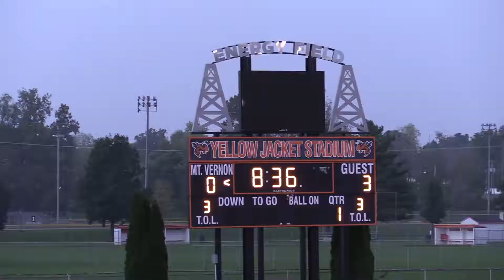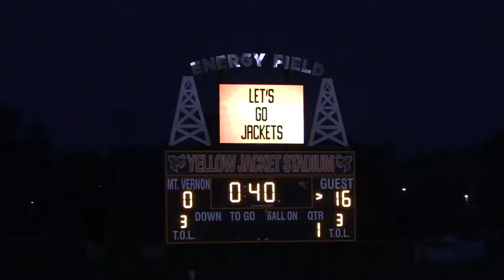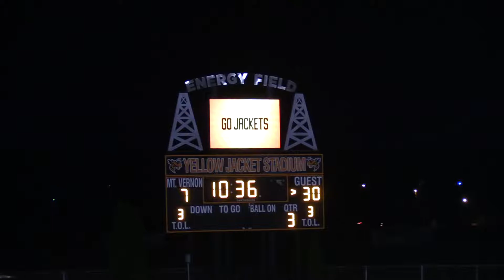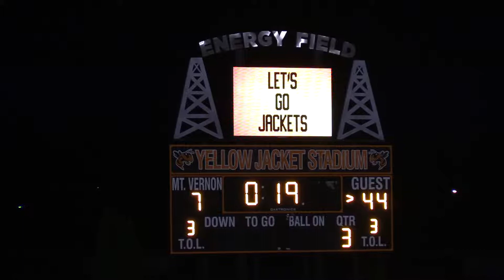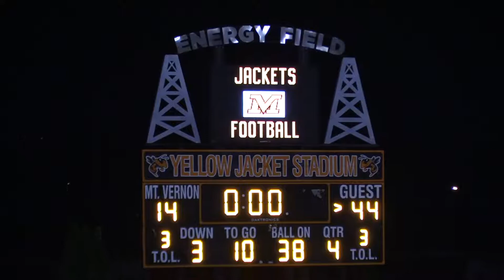Jackets Homecoming 2018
Jackets played Wooster for Homecoming this year. They are a great team. We hung with them for awhile in the first half, but they pulled away to win 44-14. Charlie Bonham made some great catches and was crowned Homecoming King at halftime.